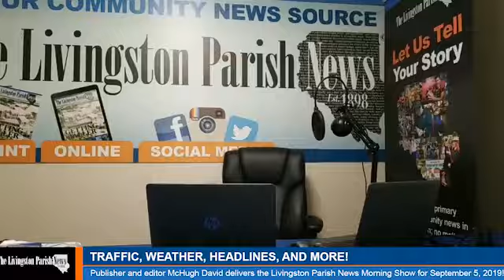The Livingston Parish News Morning Show - September 5, 2019!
Publisher and editor McHugh David delivers the Livingston Parish traffic, weather, headlines, and more for the Livingston Parish News Morning Show on September 5, 2019!